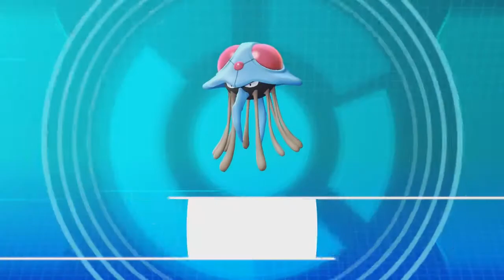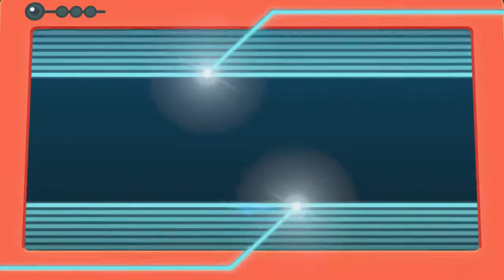| Journey To Seafoam | Lets Go Pikachu Episode 25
Sorry there was no upload yesterday but I'm back today on the way to seafoam.